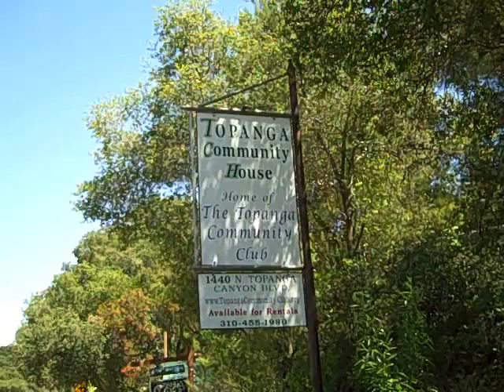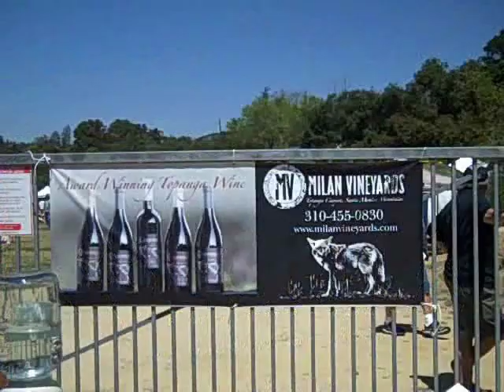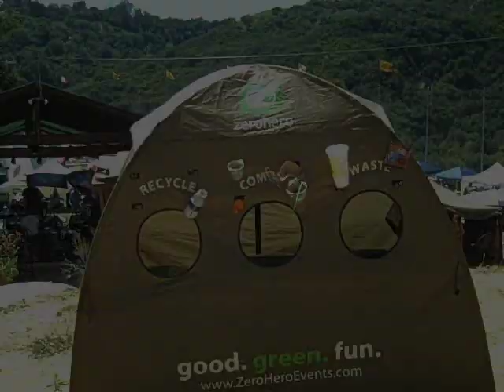2009 Topanga Earth Day Festival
Eye Spy LA heads to Topanga Canyon for the annual Earth Day Festival. There are many more festivals coming up in the Los Angeles area during April & May.